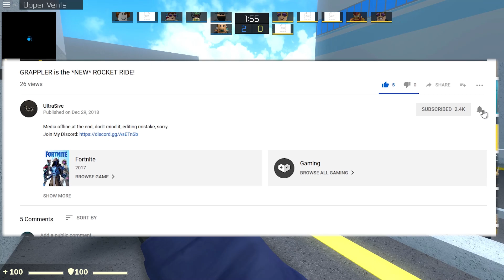How To Lower Ping In Roblox! (NO LAG)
"How To Lower Ping In Roblox!"
1. Do a Speedtest to make sure your speeds are fast enough
2. Use an ethernet Cable
3. OR use a Wifi Extender/Dongle
4. Move Router Closer
5. Stop Background Applications or Downloads
6. Restart Your Modem and Router

Info-